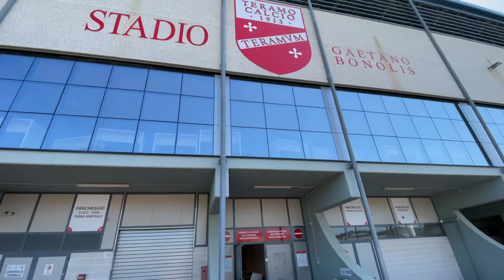Stadio Bonolis, accordo tra Comune di Teramo e gestore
Accordo sottoscritto tra il Comune di Teramo e la Soleia di Franco Iachini per il passaggio della gestione sportiva dello stadio Bonolis all’ente. Un’intesa da 4 milioni e 350mila euro a favore del gestore, con due milioni di euro che saranno versati subito. Ora manca l’ok del consiglio comunale, con obiettivo di portare il Città di Teramo a giocare in casa già dalla prima di campionato